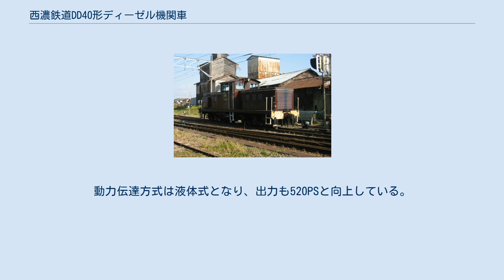西濃鉄道DD40形ディーゼル機関車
西濃鉄道DD40形ディーゼル機関車（せいのうてつどうDD40がたディーゼルきかんしゃ）は、西濃鉄道市橋線で運用されているディーゼル機関車である。
2012年現在、2両（DD402・DD403）が在籍する。
 西濃鉄道が自社発注したセンターキャブのディーゼル機関車で、三菱重工業製である。
DD40形は、自重40tのディーゼル機関車という意味である。
 3両 (DD401-403) が導入されているが、DD401と他の2両 (402・403) とでは大きく異なり、動力伝達方式は、DD401は機械式（ロッド）であり、402・403は液体式である。
 1964年（昭和39年）に導入された、西濃鉄道で最初のディーゼル機関車である。
動力伝達方式が機械式（ロッド）になったのは、入換え作業を主体にするためと、現場の意見（空転対策など）を参考にしたためという。
 DD401により従来の蒸気機関車2100形の1両 (2105) が廃車になるが、蒸気機関車の全廃は1966年（昭和41年）のDD102形の導入によってである。
 1991年（平成3年）3月31日、DE10形1両 (501) の導入により廃車となった。
解体され現存しない。
 DD402（2007年12月） DD402・403は同型機であり、DD402は1969年（昭和44年）、DD403は1972年（昭和47年）に導入された。
動力伝達方式は液体式となり、出力も520PSと向上している。
 現在も西濃鉄道の主力機関車として使用されている。